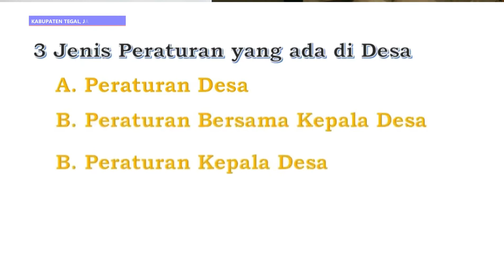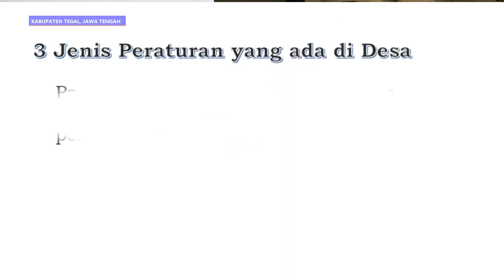Universitas Pamulang Kerjasama dengan Pemkab Tegal